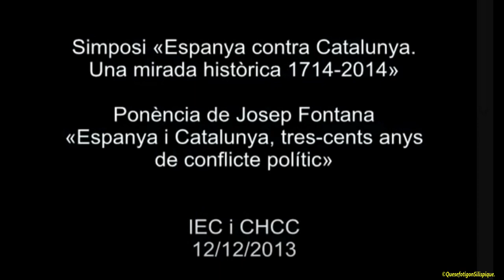Ponència de Josep Fontana: «Espanya i Catalunya: tres-cents anys d'història». Catalunya 12 12 2013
La ponència de Fontana va ser la lliçó inaugural del simposi «Espanya contra Catalunya.
 Una mirada històrica 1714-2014», que va tenir per objectiu analitzar amb criteris històrics, des del segle XVIII fins a l'actualitat, les conseqüències que ha tingut per a Catalunya l'acció política de l'Estat espanyol en relació amb Catalunya.

Catalunya
12 de des. 2013